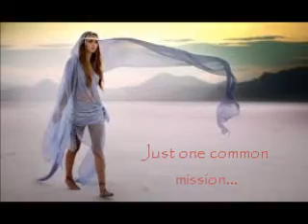The Shadow Cabal - Nemyt & Keitus Love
This is the couple of this amazing movie :d Hope u like it
Please vote and comment :*